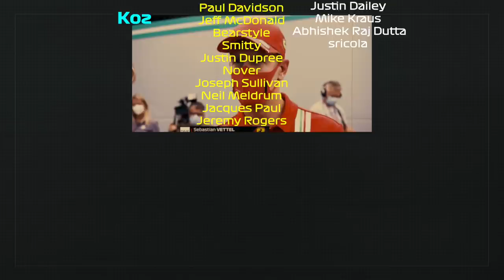Vettel & Leclerc Crash Analysis: Onboard Ferrari’s Styrian Double DNF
Does Ferrari have a double standard when it comes to their drivers? The purpose isn’t to pile on, it’s simply to say if Ferrari doesn't hold a fair, CONSISTENT level of accountability, these trends will continue making it nearly impossible to recover.

Actual onboard footage begins at 1:34. I hope you can understand.

Onboard are risky and independent channels have an uphill battle to make you this type of content. Help me to keep making F1 content like it:

EXPLORE MORE F1
Top 4 Era’s Video Mentioned:

TIME STAMPS
The Significance: 0:23
It Begins With Vettel’s Start: 1:34
Leclerc’s Approach: 2:04
Kimi’s Perfect Angle: 3:12
Ferrari’s Double Standard: 4:34

SETLIST
Want to build amazing soundtracks for videos? Use ARTLIST
Getting Answers By Max H